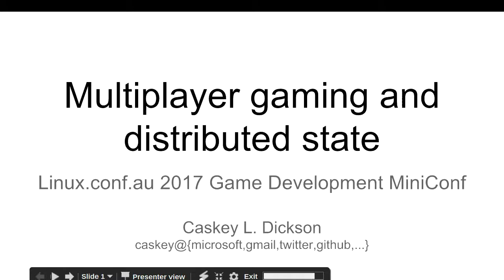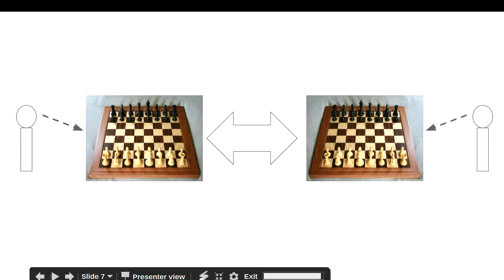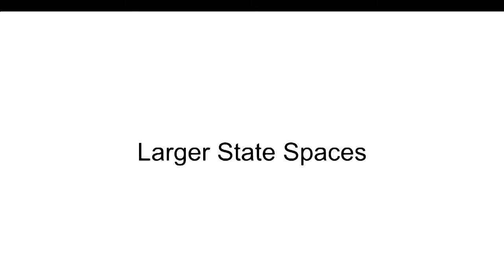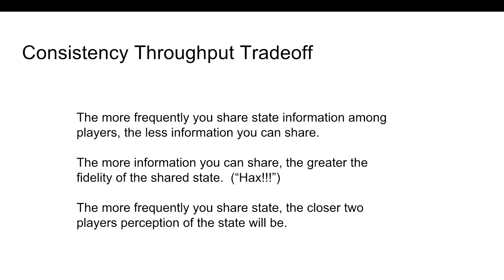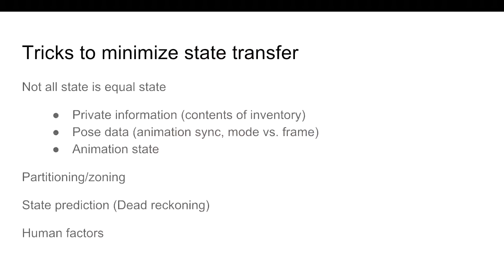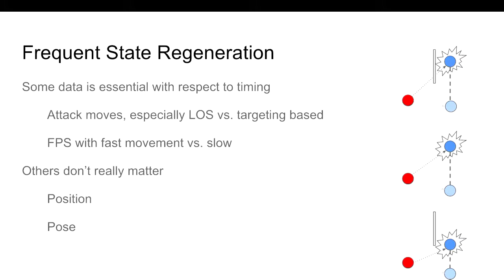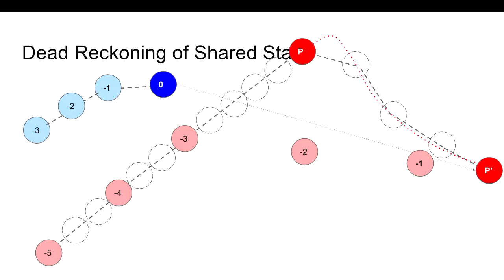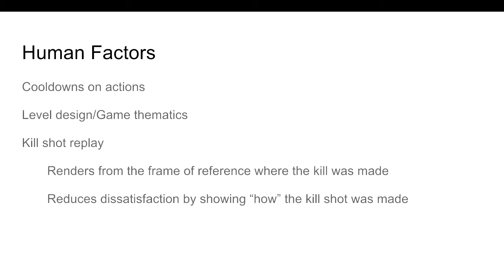Multiplayer gaming and distributed state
Caskey L. Dickson
The hardest thing about writing games (after gamplay, mechanics, ux, marketing and paying the bills) is managing the game state as viewed by all users.  This talk will cover the principles of distributed shared state, strategies such as frequent state regeneration, change validation and how your choice of connectivity and latency profiles change the user experience.